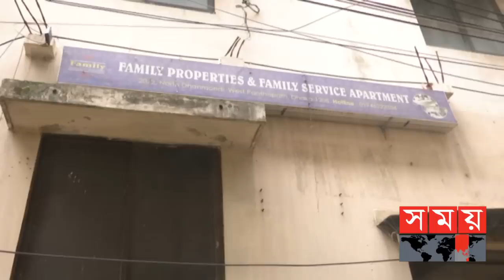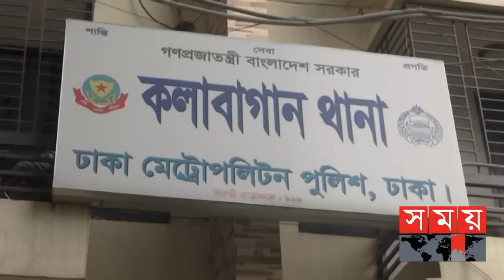স্বামী-স্ত্রী পরিচয়ে হোটেলে, অতঃপর...! | Dhaka News | Community Medical College Doctor | Somoy TV